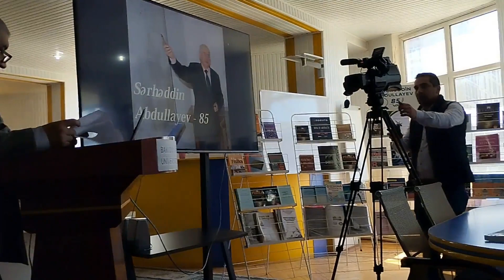"Professor Sərhəddin Abdullayevin mənə bir ay öyrətdiyi fizika elmi..."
BDU-nun professoru Sərhəddin Abdullayevin anadan olmasının 85 illiyi və elmi fəaliyyətinin 65 illiyi ilə bağlı tədbirin bir epizodu...
Professor Sərhəddin Abdullayevin həyat yolu, elmi-pedaqoji fəaliyyəti mövzusunda çıxış edir Nəzəri Fizika kafedrasının müdiri Məmməd Rəcəbov